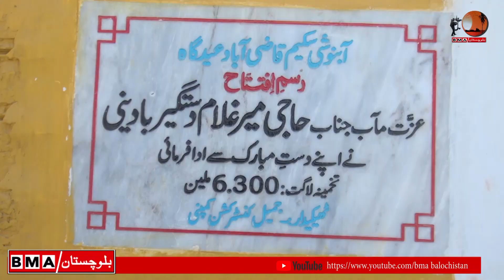Nushki نوشکی صوبائی وزیر بلدیات حاجی میر غلام دستگیر بادینی نوشکی سٹی کے مختلف آب نوشی اسکیمات کے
Balochistan Media Academy. نوشکی  صوبائی وزیر بلدیات  حاجی میر غلام دستگیر بادینی  نوشکی سٹی کے مختلف آب نوشی اسکیمات کے افتتاح کے موقع پر مکینوں سے خطاب کر رہے ہیں